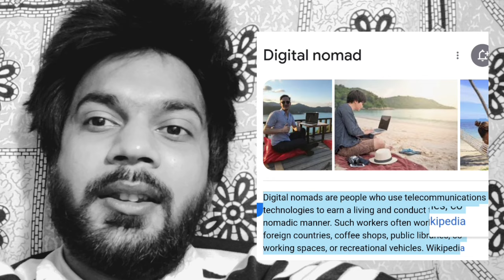My First Hostel Experience At GoStop Delhi